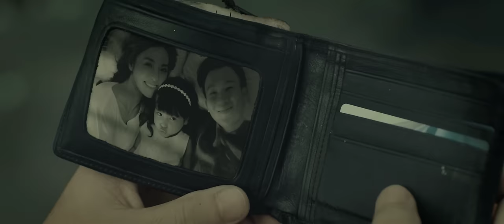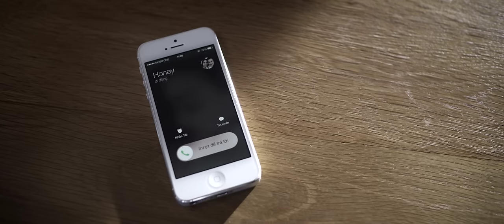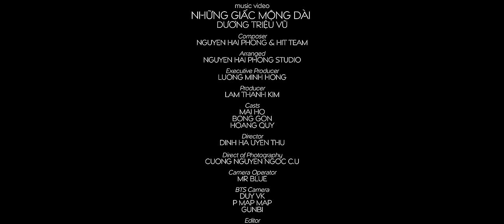Những Giấc Mộng Dài - Dương Triệu Vũ | Offical MV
Những Giấc Mộng Dài - sáng tác Nguyễn Hải Phong
MV xây dựng câu chuyện về một gia đình đang gặp khó khăn, xích mích. Người chồng trong cơn giận dữ đã bỏ đi công tác không một lời chào từ biệt.  Khi một tai nạn ập đến thì cả hhai mới thấy điều gì thật sự quan trọng, có thể là một cái ôm hay một lời yêu thương thay vì sự gắt gõng giận hờn.

Câu chuyện lấy cảm hứng từ những tai nạn hàng không và những câu chuyện về những người phải sống đối diện với sự mất mác trong thời điểm 2016

Đạo diễn Đinh Hà Uyên Thư

Dương Triệu Vũ Official
Kênh YouTube chính thức của ca sỹ Dương Triệu Vũ